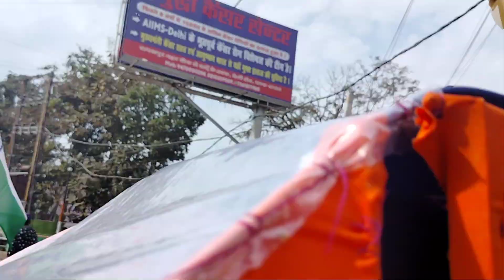किसान को लाल ने ऐसा हेलीकॉप्टर बनाया आप सभी देख कर चौक जायेंगे साइकिल पर हेलीकॉप्टर 2023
Gopalganj_Bihar
Choice Kitchen Gopalganj Bihar.
kitchen Choice Gopalganj Bihar.
Gopalganj Best Hotels.
Gopalganj Best Restaurant.
Gopalganj Best Food.
Hotel Ralson Gopalganj Bihar.
Hotel Kailash Gopalganj Bihar.
Hotel Rajeev Regency.
Hotel Yatri Gopalganj Bihar.
Gopalganj Vlogs.
Hero Agency Gopalganj Bihar.
Bullet Agency Gopalganj Bihar.

Music
Gopalganj Bihar blog
Gopalganj blog
Gopalganj blog viral
Sasamusa blog viral
Sasamusa blog
Gopalganj Bihar blog
Gopalganj Bihar vlog
Siwan vlog
Manoj bay blog
Manoj Day
Manoj Day vlog
Bablu Bablu blog
Bablu vlog viral
Bablu Bhai blog
Blog my first blog
My first blog viral bablu
My bablu Bablu blog
My first vlog Bablu
Manoj Day vlog
Bablu Bablu vlog viral
My first vlog viral
Manoj Day vlog viral

Gopalganj Durga Puja Pandal.
2. Gopalganj Burj Khalifa Pandal
3. Gopalganj Raja Dal Pandal 2022.
4. Gopalganj Ram mandir Pandal 2022.
5. Gopalganj Kedarnath Mandir Pandal.
6. Durga puja 2022.
7. Kolkata Durga Puja 2022

8. Gopalganj Market
9. Gopalganj Bihar Durga Puja 2022
10. Durga Puja ka First Day
11. Night View Gopalganj Durga PujaCopyright Disclaimer Under Section 107 of the Copyright Act 1976, allowance is made for "fair use" for purposes such as criticism, comment, news reporting, teaching, scholarship, and research.

Gopalganj Best Hotels.
Gopalganj Best Restaurant.
Gopalganj Best Food.
Hotel Rajeev Regency.
Gopalganj Vlogs.

Musicmyfirstvlogviraltricks2023
WatchingHotal kyun gal video status video

First vlog
First video
First vlog
First video
First vlo
My first vlog
Blogs
Hindi vlogs
Vlo
school vlogs
my first vlog viralmy first vlog 2022my first vlog viral kaise karemy first vlog viral trickhigh school vlogsmiddle school vlogshow to viral my first vlog

I make video with all permission and rules and regulation . This Channel Does Not Promote Or Encourage Any illegal .The Channel is No Way Responsible For Any Misuse Of The Inf
SONG